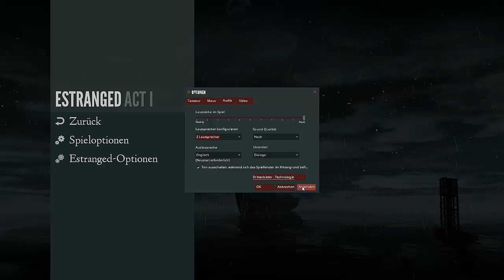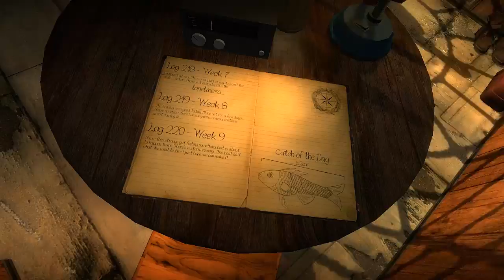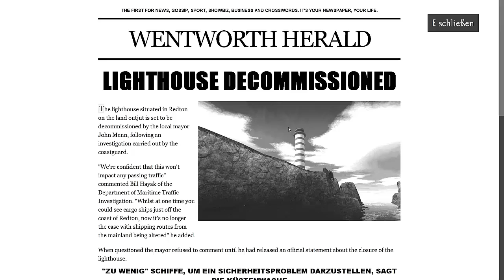ESTRANGED: ACT 1 // Let's Test #01 [DEUTSCH]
BESCHREIBUNG AUFKLAPPEN

Erhaltet einen kleinen Spieleindruck in das kostenlose Steamspiel: Estranged: Act 1. Viel Spaß dabei :)

--- Team JaBacKLP ---

!! FOLGT !!

Besucht doch auch unseren eigenen Minecraft Server:
IP: mc-infinity.de